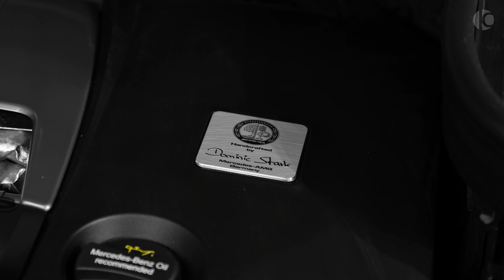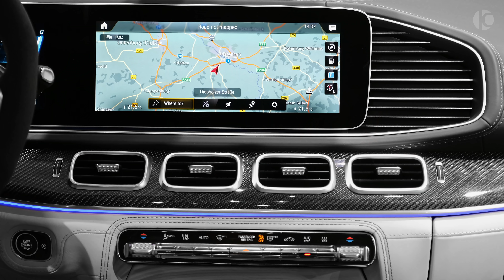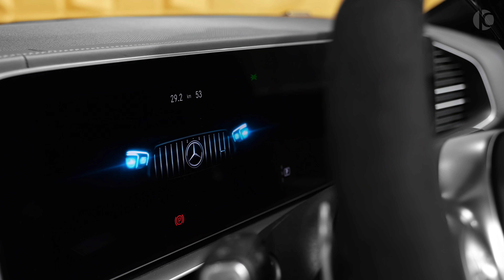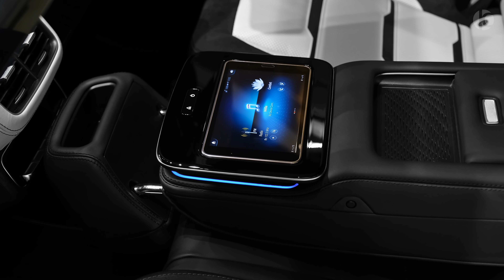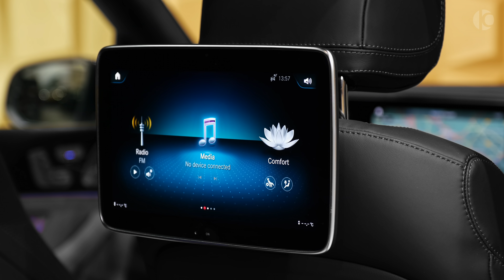2020 Mercedes-AMG GLE 63 S - Sound, Interior and Exterior Details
Mercedes-AMG GLE 63 S 4MATIC+ (2020)  - Interior, Exterior, Exhaust Sound

0-100 (km/h): 3.8 s
Top Speed: 280 km/h
Price: €186.830

1. In Epic Trailer by redfox_
2. RoCars

0:00 Exterior
1:51 Exhaust Sound
2:14 Interior